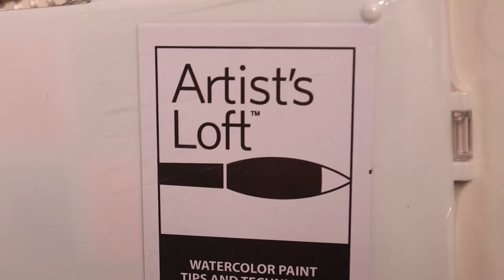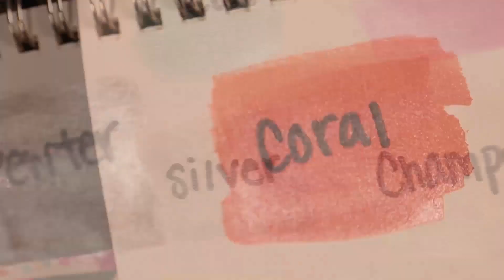✨Testing Pearlescent Watercolor Pan Set // ONLY😲💲2.00!! //✨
Today I am testing Pearlescent Watercolor Pan Set by Artist's Loft™ Necessities™ from Michaels. I found these on sale for $2.50!!! This pigment paint collection is comprised of a wide spectrum of brilliant colors that are all water soluble. Will they really work!?

                                         🎶🎶🎶Music🎶🎶🎶
YouTube Studio